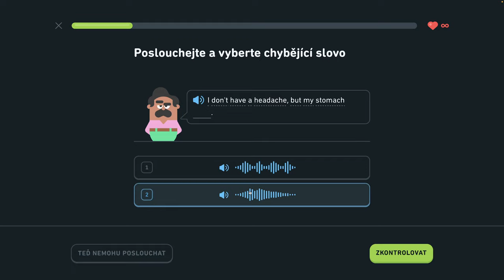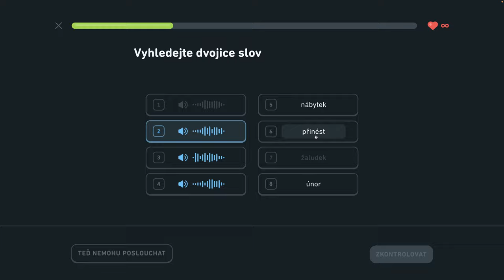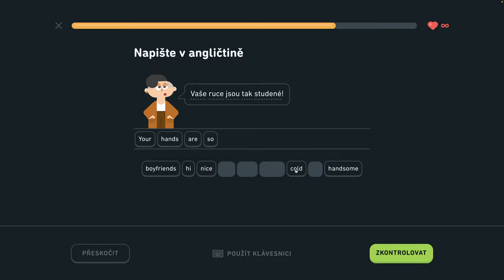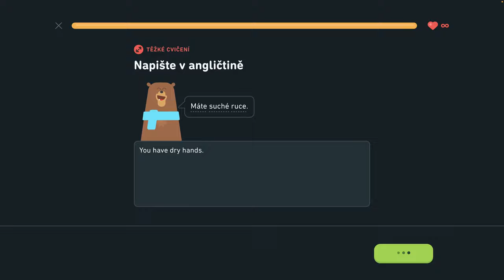🇺🇸 S2, J8 - Hovorte o zdraví 2/6 - Diskutujte o narodeninách, popíšte sťahovanie